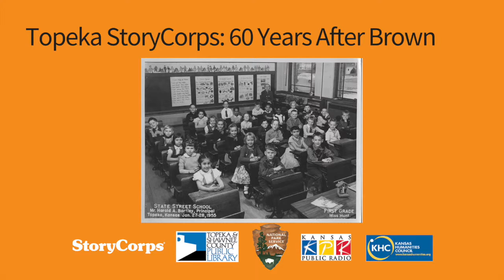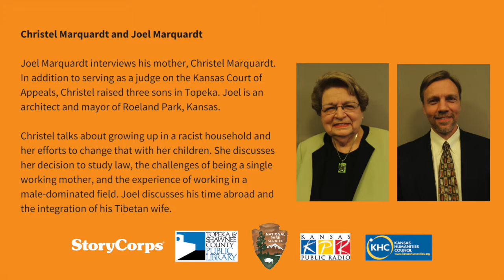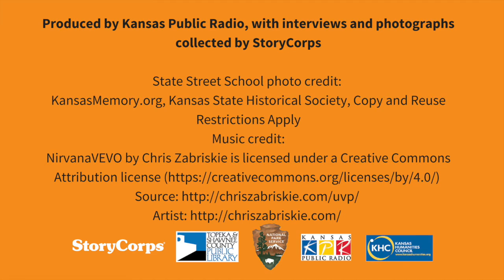Brown v. Board of Education StoryCorps - Christel Marquardt and Joel Marquardt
Christel talks about growing up in a racist household and her efforts to change that with her children.  She discusses her decision to study law, the challenges of being a single working mother, and the experience of working in a male-dominated field.  Joel discusses his childhood cancer, his time abroad, and the integration of his Tibetan wife.

Joel Marquardt interviewed his mother, Christel Marquardt.  In addition to serving as a judge on the Kansas Court of Appeals, Christel raised three sons in Topeka.  Joel is an architect and mayor of Roeland Park, Kansas.

About the Project:
To honor the changes in Topeka's schools over the past 60 years, thirty-six Topekans participated in a special StoryCorps national oral history project to document, preserve, and share their reflections, school experiences, and perspectives. Over three days, conversations were held about school experiences, perspectives, friendships, hardships and life in Topeka post-Brown.

The interviews were recorded May 2014 in Topeka, Kansas.  Conversations are archived at the Library of Congress in Washington, D.C. and locally at the Topeka & Shawnee County Public Library.
The project is a collaboration among the Kansas Humanities Council, Brown v. Board of Education National Historic Site, and the Topeka & Shawnee County Public Library.

StoryCorps is a national nonprofit organization whose mission is to provide Americans of all backgrounds and beliefs with the opportunity to record, share, and preserve the stories of our lives. Since 2003, tens of thousands of people have participated while millions listen to weekly StoryCorps broadcasts on the radio and at storycorps.org.